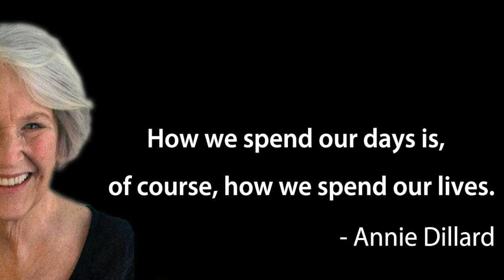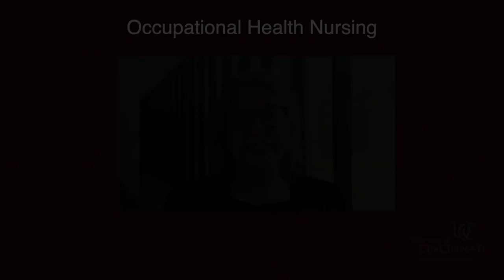Occupational Health Nursing DNP Program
Carolyn Smith, PhD, UC's Occupational Health Nursing DNP Program Director, explains the occupational health nurse role and the benefits of UC's program.